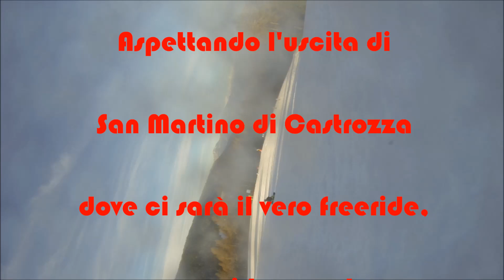Free Style Madonna di Campiglio Sci club Rimini 2014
Prove aspettando di andare a San MArtino di Castrozza il 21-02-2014 a fare il fuoripista fra le pale di San Martino giu dal Rosetta!!